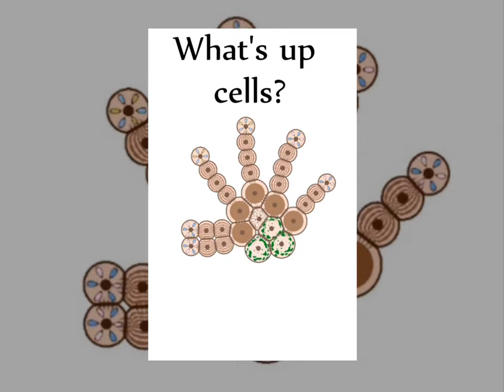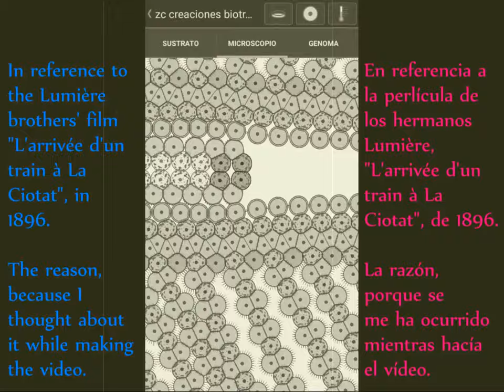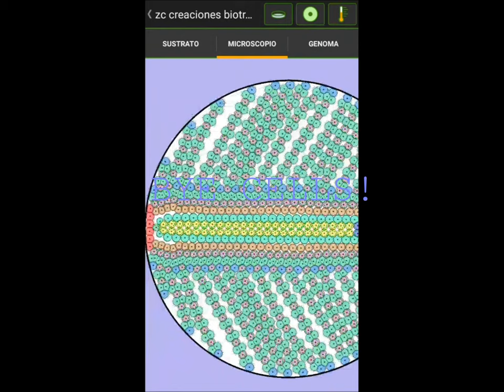Cell lab - automation of the train track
Good day everyone, after a long time finishing other objectives taking the quarantine of the COVID-19 I finally upload a video again. This time, it's the train track but improved, now it cleans itself totally by itself, I don't have to do anything, just put the first cell. Besides, you will see a little reference on how the world of screens started. I hope you enjoy it and it helps your creativity.

Original video of the reference.